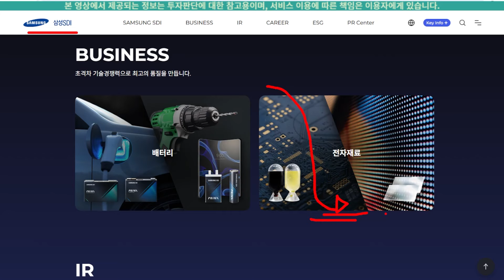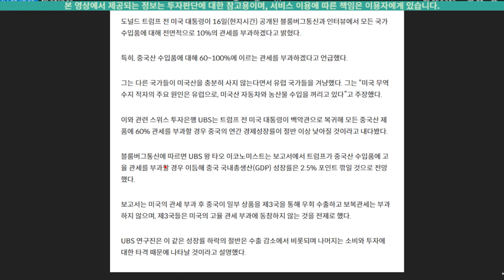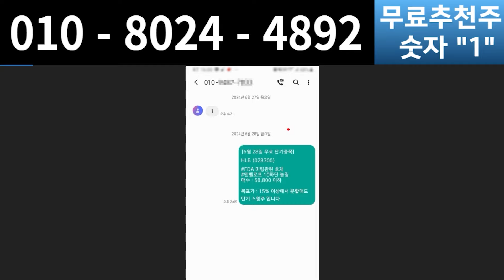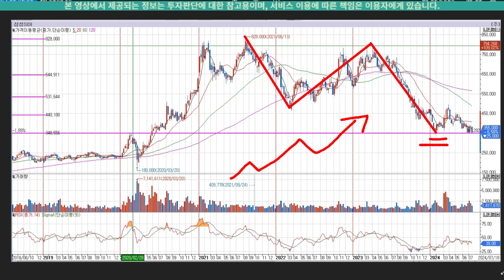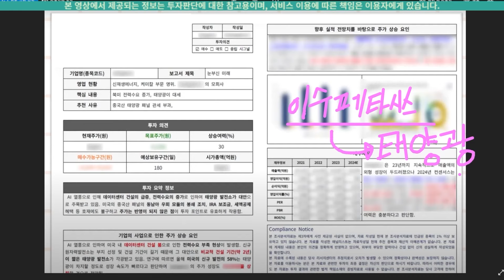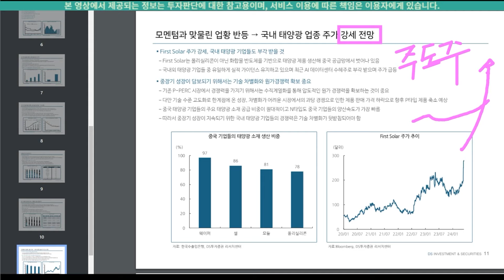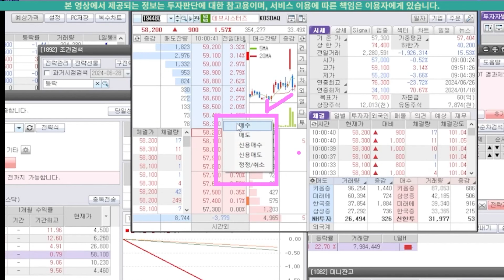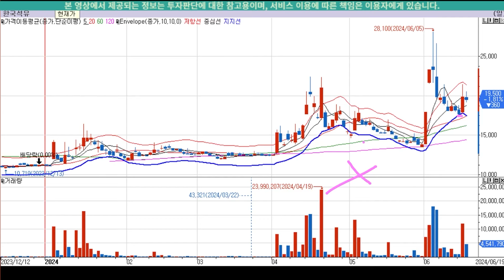주식 [삼성SDI] 삼성SDI 주가전망! 목표가까지 남은 길, 함께 가보자!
🔥 주식대응매매 🔥
🚨주식 대응은 필수 입니다. 주식, 무엇이든 물어보세요:)